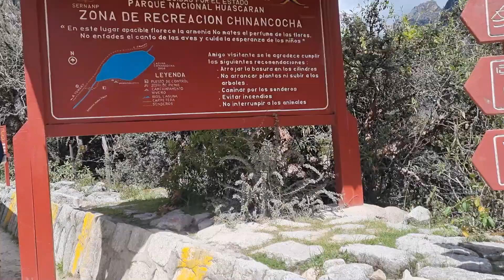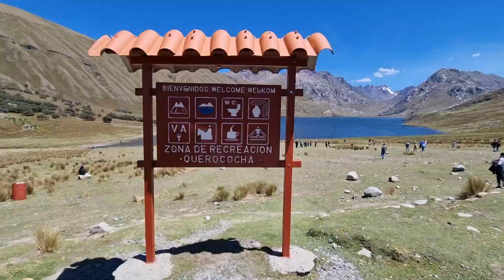HUAYNO CHIMAYCHI EN MEJORES RUTAS ANCASHINO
Bienvenidos a nuestro canal de  youtube de MiHuaynoPerú,en este canal puedes encontrar todo tipo de  huayno peruano,  musica de  la sierra sur ,centro, costa ,musica con Arpa y Violin,Costumbres, etc.